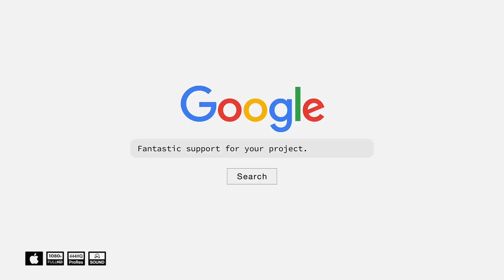Google and Youtube Search Logo